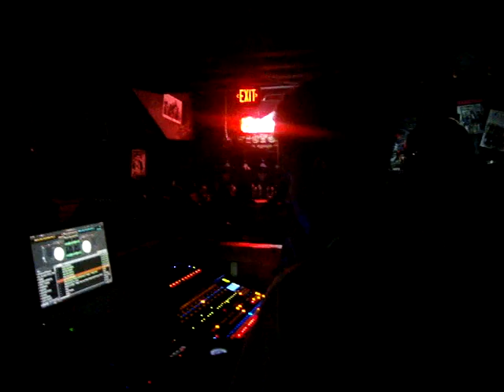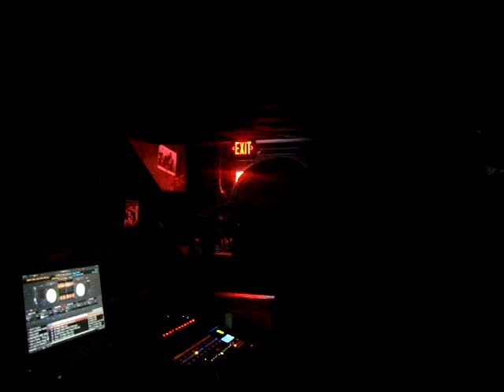"BOOMIN" FRI BADHABITS DAYTONA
@DJNASTYNATE305 @DJ_TAYLORMADE @FATTYDUKE @GUCCI1017 "BOOMIN" FRI BADHABITS DAYTONA @ICEMGMTGROUP @DOLLARSINMUSIC